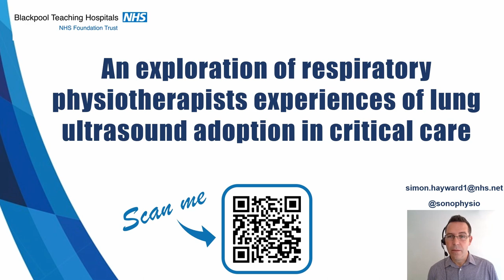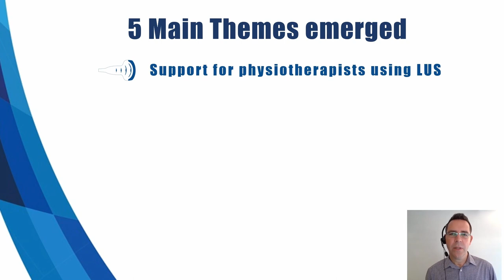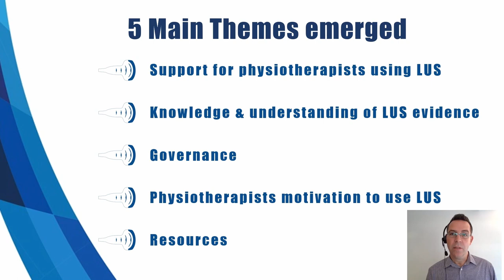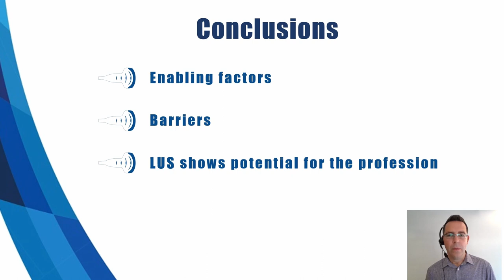BTH Ultrasound - Physiotherapy Lung Ultrasound Interview study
Welcome to our Blackpool Teaching Hospital Ultrasound video lecture.

This video is a recording of the Rapid 5 abstract presentation I gave at the Virtual Physiotherapy United Kingdom (vPUK) conference where I discuss the findings of our interview study exploring the experiences of Physiotherapists attempting to adopt Lung Ultrasound into their practice.

The conference took place in November 2021 in collaboration with the Association of Chartered Physiotherapists in Respiratory Care (ACPRC).